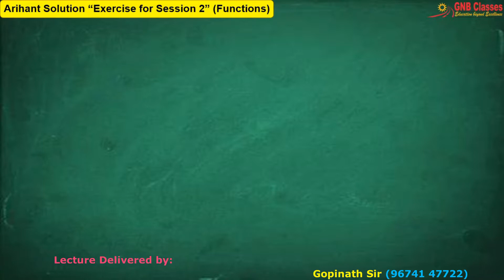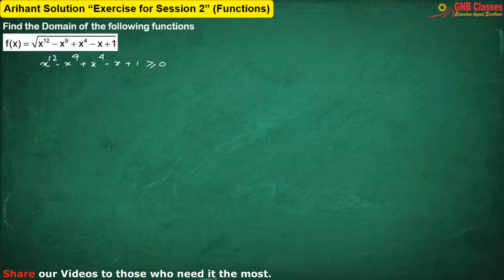How to find Domain of a Function | Arihant Solution | Exercise for Session 2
How to find Domain of a Function. This video is fully based on solving domain of functions. We have chosen Arihant Differential Calculus for solving Exercise problems. This Video is the solution of all the problems given in Exercise for Session 2. In subsequent videos we are going to upload solution of the problems from other Exercises.